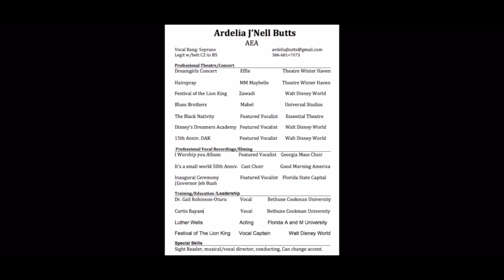Performing Arts Reel